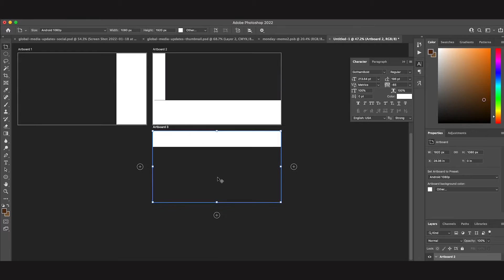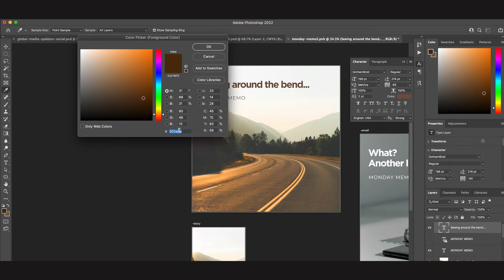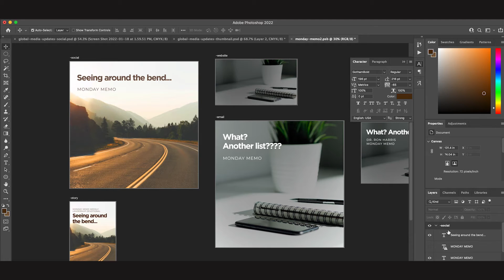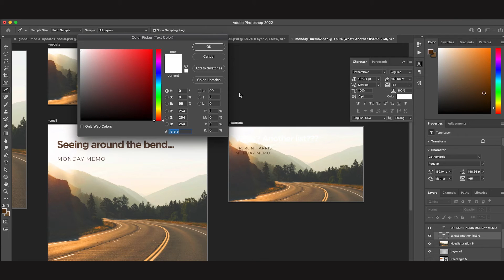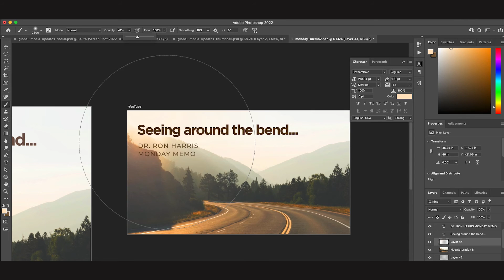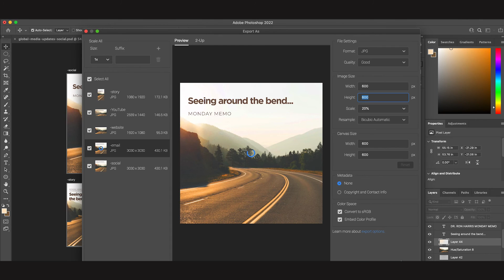Designing in Multiple Formats | Photoshop Art Boards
A quick introduction to speeding up your design workflow with Photoshop art boards.